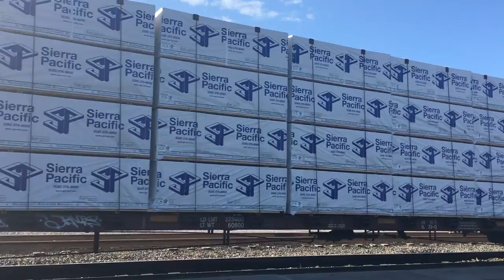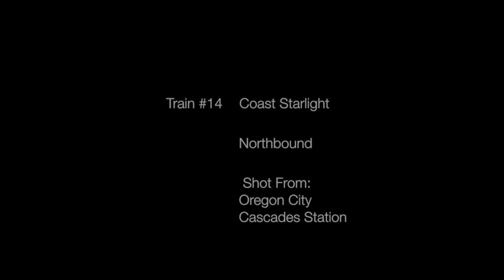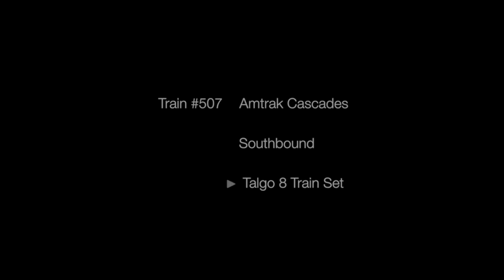BONUS UPLOAD: Amtrak Cascades, Starlight, Empire Builder. (#28, 507, 14, and 508)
Ok.. I admit! This is not a TriMet video (might have to think of a better channel name) but this was just something I recorded recently and I didn't know where else to put it.

Usual uploads will resume next week.